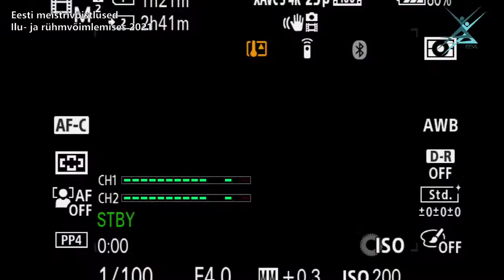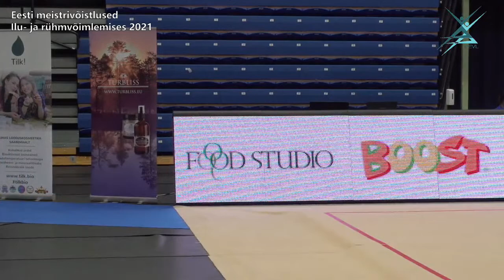2021.aasta Eesti Meistrivõistlused Ilu-ja rühmvõimlemises